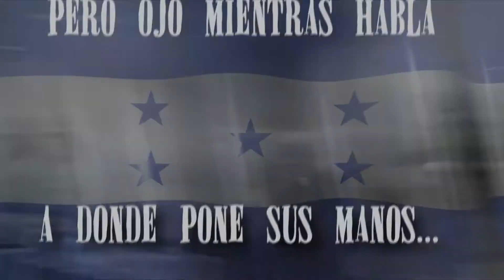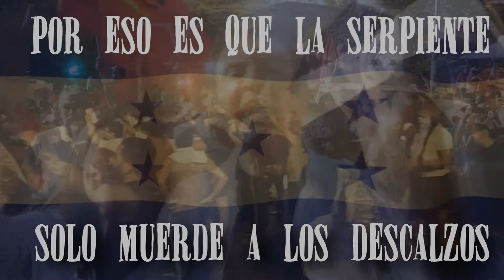Delirium - Honduras (Letra)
Álbum: Errante
Número de pista: 3
Año: 2011
Género: Heavy Metal
País: Honduras